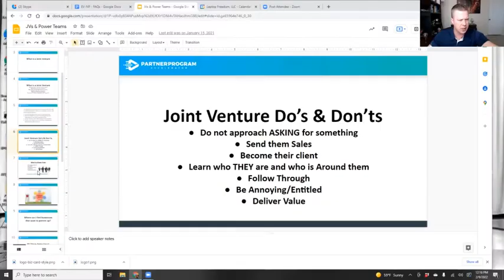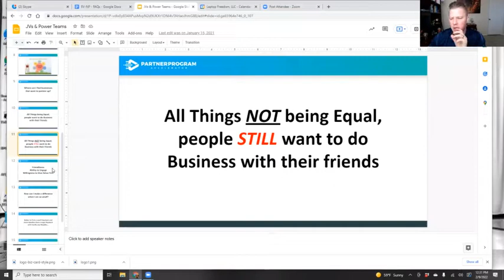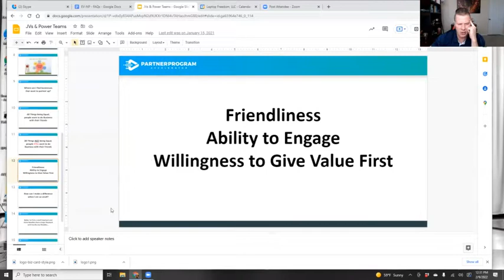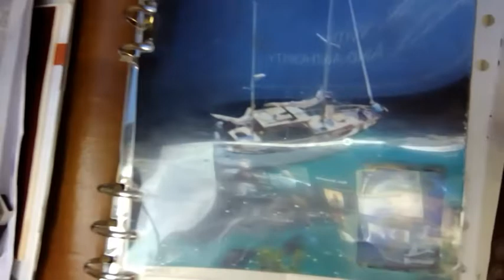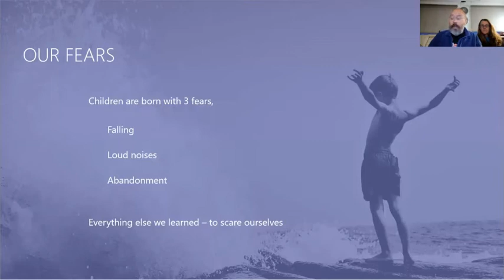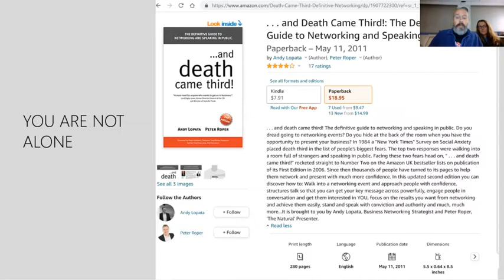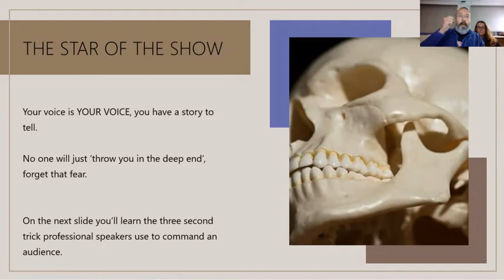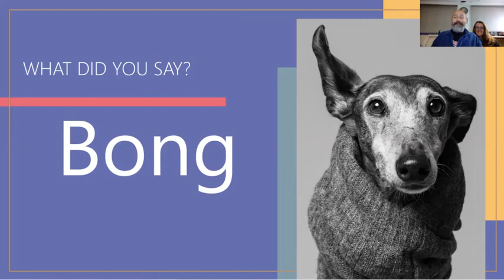How to build a business relationship